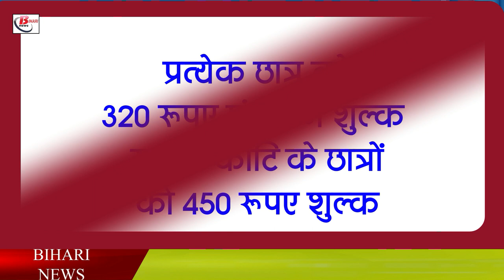मैट्रिक परीक्षा 2023 के लिए शुरू हुई रजिस्ट्रेशन प्रक्रिया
Important information for students who want to study matriculation from Bihar Board With the decline in the cases of Corona, preparations are being made to bring the train of education back on track once again in Bihar. The date has been announced regarding the process of registration for 2023. Under which now interested students can do the registration work till July 31, while its process has been started from July 11 itself.